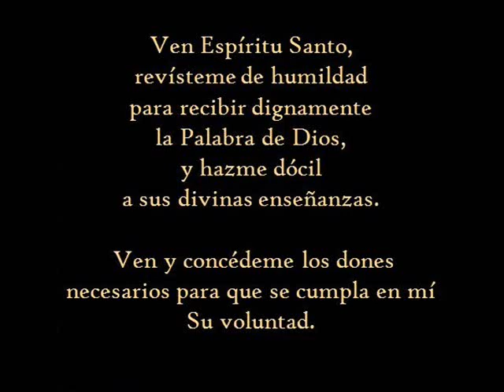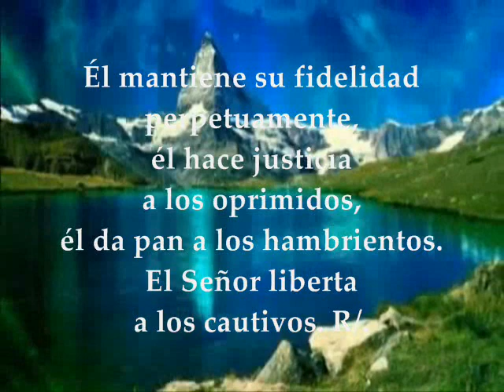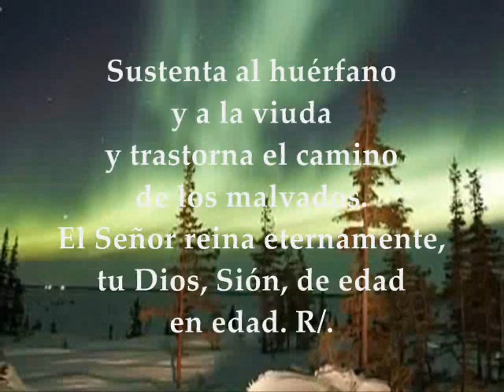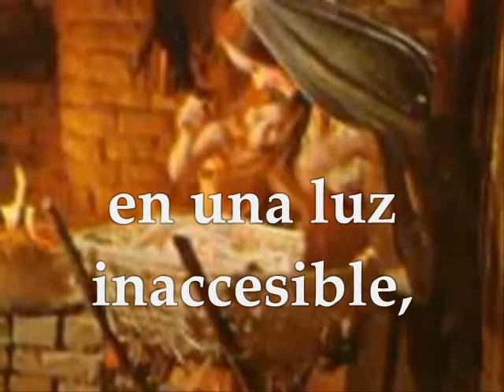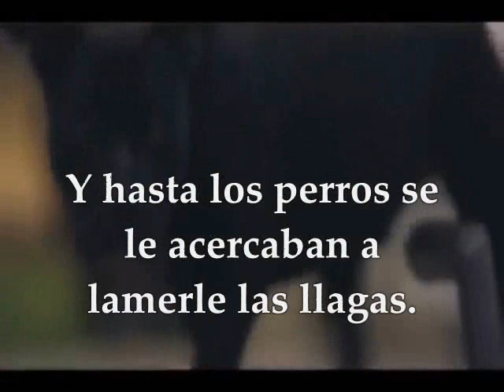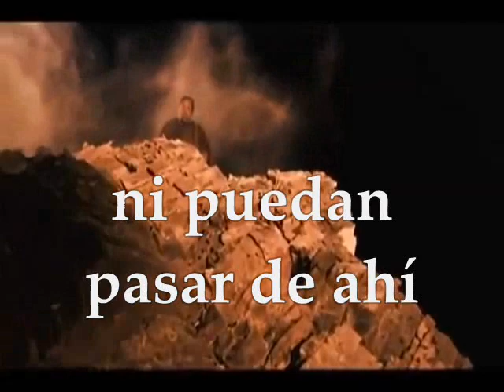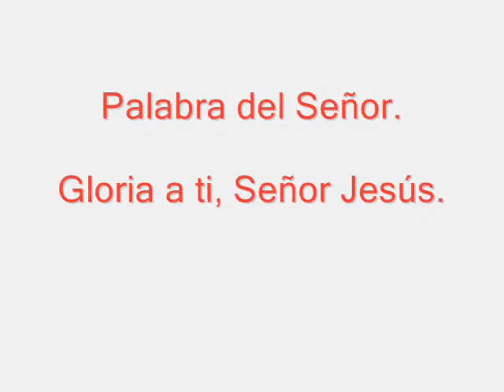Evangelio del día, Lecturas Domingo 25 de Septiembre de 2016 Semana XXVI del Tiempo Ordinario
Lecturas y Evangelio del día Domingo 25 de Septiembre de 2016. XXVI Semana del Tiempo Ordinario Ciclo C. PRIMERA LECTURA De la profecía de Amos 6,1a.4-7 SALMO  145 R/. Alaba, alma mía, al Señor SEGUNDA LECTURA : De la carta del apóstol san Pablo a Timoteo 1Timoteo 6,11-16 EVANGELIO : Del Santo Evangelio según San Lucas 16, 19-31